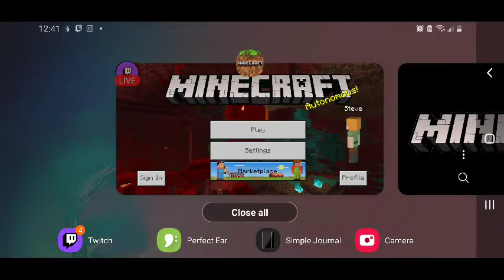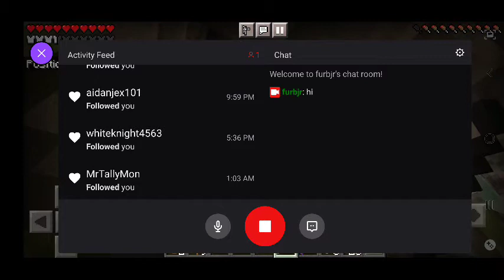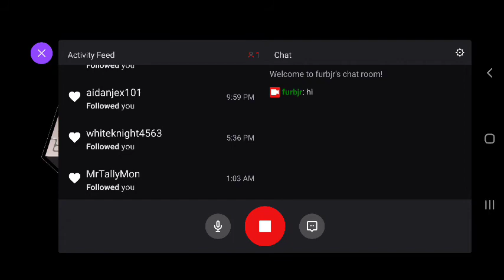FURBjr Is Digging His Own A-Hole: Increasing the Ossuary #9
In this video FURBjr is primarily concerned with killing skeletons, then adding
their bones to his ossuary.

FURBjr dies at 45'37" of this video. This is his first death since he started
streaming/recording his play.